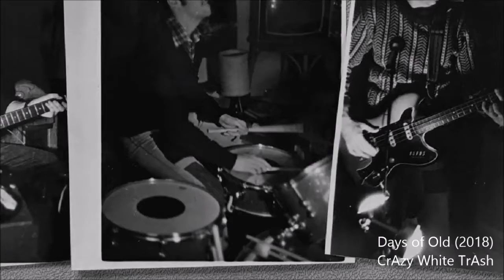CrAzy White TrAsh - 'Days Of Old' (2018)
'Days Of Old'

(from 2018 CWT sessions)

CrAzy White TrAsh (2018)

Riff idea for possible future tune.
To complete, with added part and vocals.
the band, this recording:
jAm - guitar; Lionel. bass; TubbyBren, drums; Recording engineer - Rory
imagesPermissionApprovalMonitored
Video visuals - optical-materialism macropaintographs (jAm 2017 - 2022)